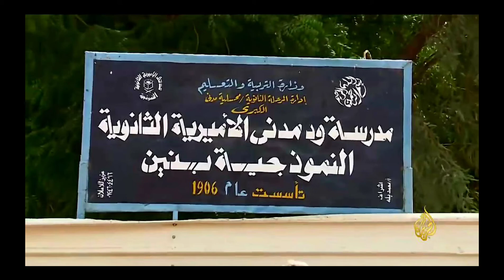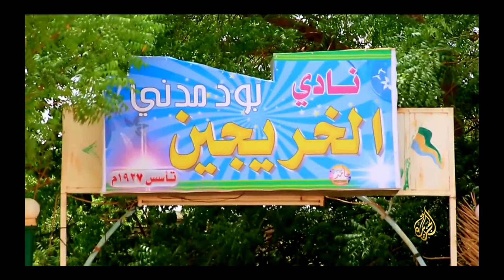MRZR . MADANI PICTURE